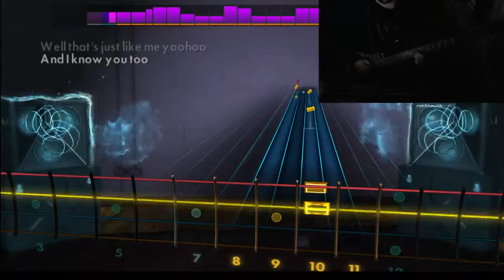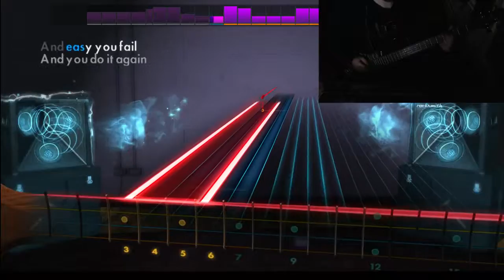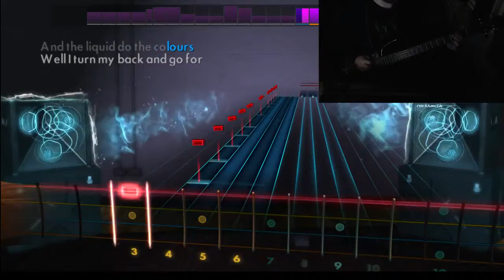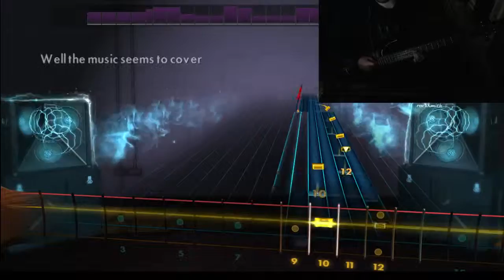Rocksmith | Volbeat - Still Counting [Bass Guitar]